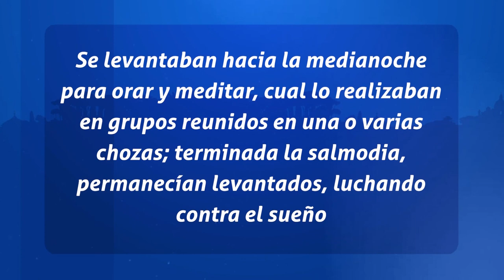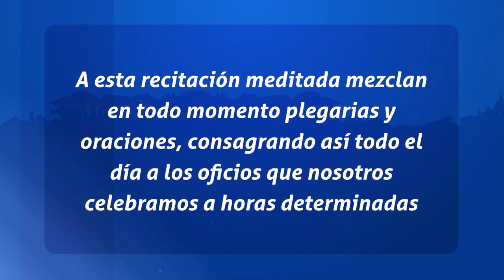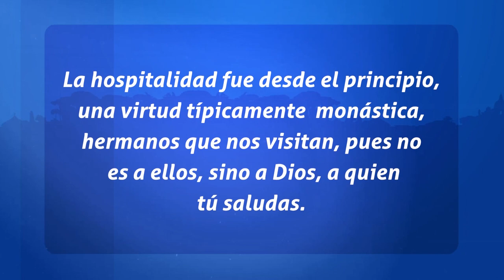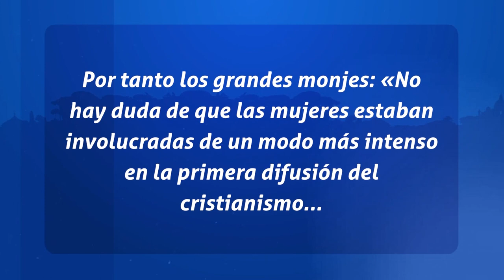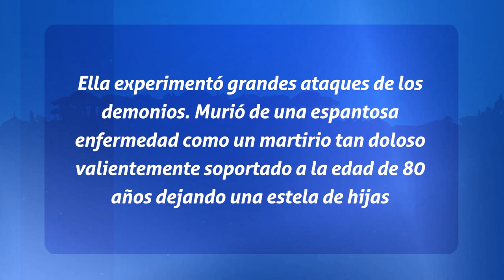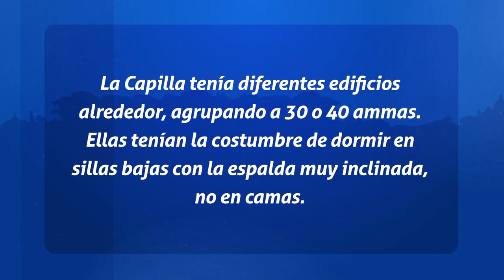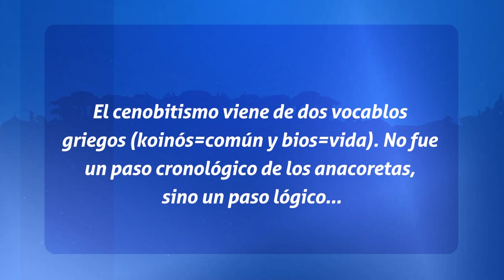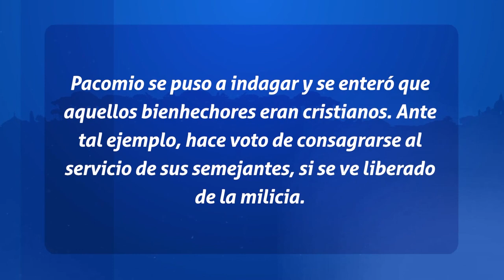Padres de la Iglesia - Los Monjes Anacoretas en los primeros siglos de la Iglesia